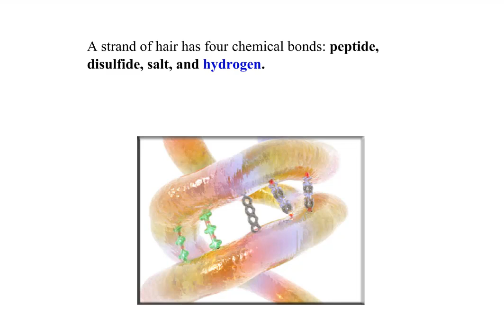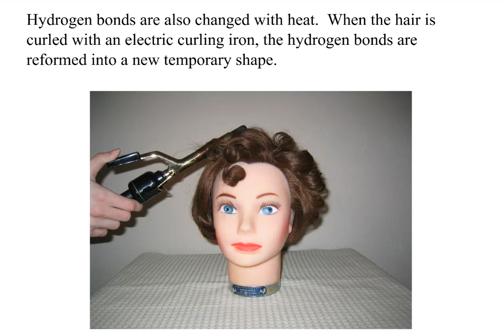Chemical Hair Bonds: The Hydrogen Bond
In this screencast, learners examine the properties of the hydrogen bond and how the bond changes when hair is shampooed or styled.

Credits:
    - Content Author: Eileen Bouchard
    - Video Developer: Nick Brinkman